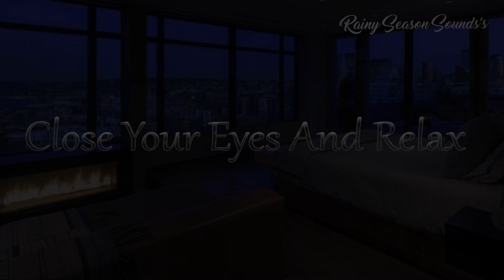Rain Sounds For Sleeping EP.283💤 - Rain On Pent House Sounds Sleep , Deep Sleep 2HOUR.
💤Fall Asleep Fast In 3 Minutes 💤
Instant relief from stress and anxiety negative emotions detox Rain sounds sleep therapy with calm nature.